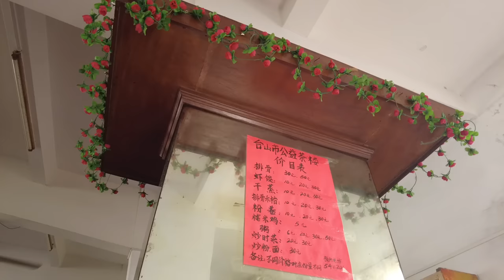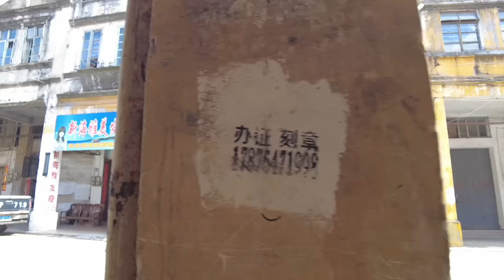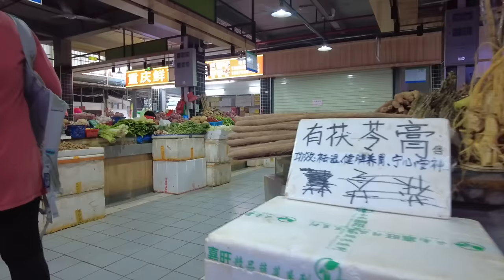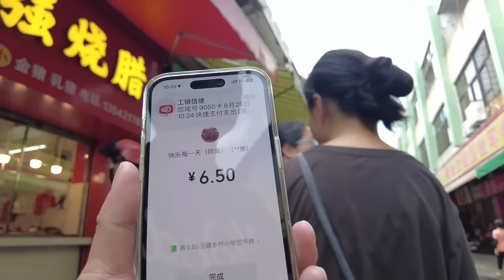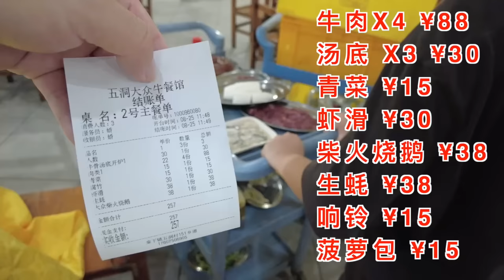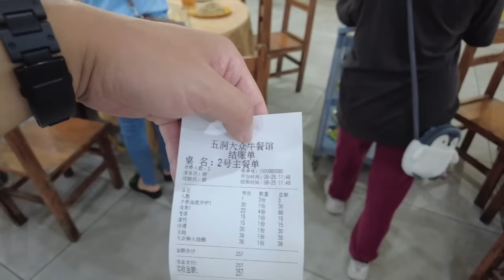【廣州漫步粵菜美食探店】三天兩夜！台山！公益鎮！老茶樓！手工點心！最有特色！當地人最愛！江門！五洞牛肉總店！ 22元！過百餐檯！千人火鍋店！必試！！Canton Food Tour｜GuangZhou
餐廳名稱：台山市公益茶樓
餐廳地址：江門市台山市上海街
餐廳消費：魚片粥 ¥10,蝦餃 ¥20,排骨銀針粉 ¥10,乾蒸 ¥20
餐廳名稱：五洞大眾牛餐館
餐廳地址：江門市蓬江區151鄉道151號
餐廳消費：牛肉X4 ¥88,湯底 X3 ¥30,青菜 ¥15,蝦滑 ¥30,柴火燒鵝 ¥38,生蠔 ¥38,響鈴 ¥15

Chapters:
00:00 Intro
00:30 台山民宿是否值得住?晚上的演唱會
03:07 台山公益鎮/公益茶樓飲早茶/魚片粥/蝦餃/排骨銀針粉/乾蒸
11:00 公益鎮古舊街道/開平水口/潭江
13:41 開平水口鎮/傳統市場買菜
23:29 江門五洞大眾牛肉館/自助牛肉火鍋
29:11 牛肉/湯底/青菜/蝦滑/柴火燒鵝/生蠔/響鈴
39:23 鶴山/大雁山腳
41:21 Ending